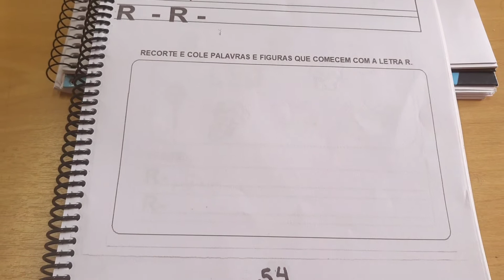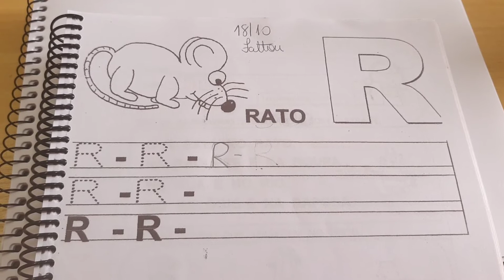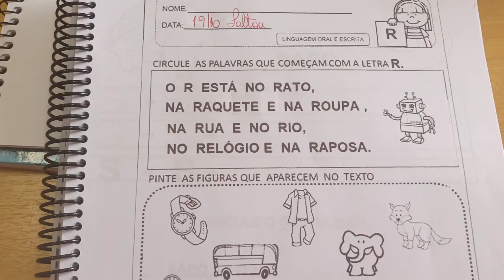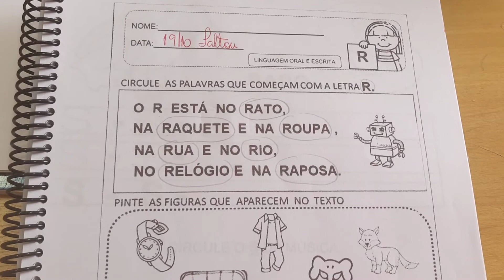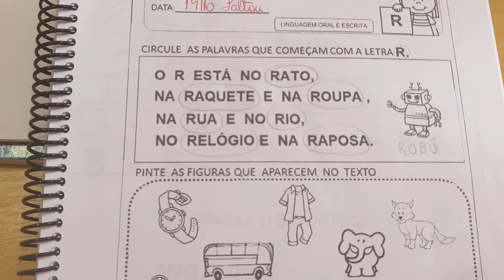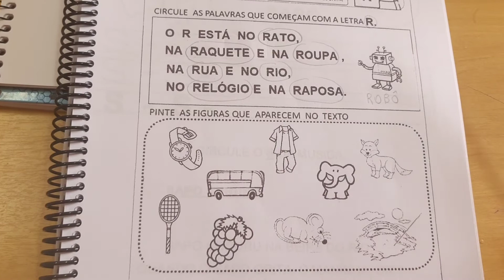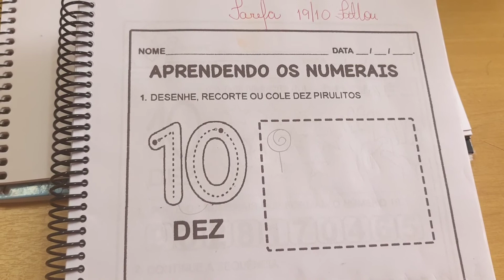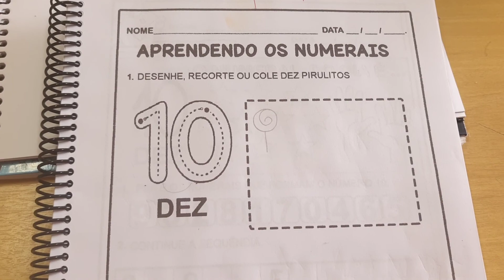Apostila de atividades, págs. 54, 55 e 93- letra R, número 10.